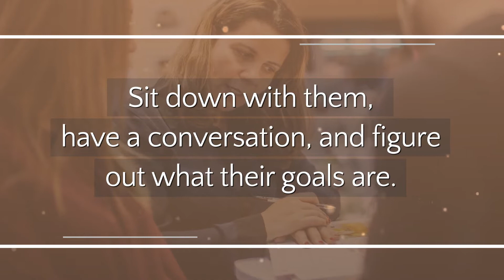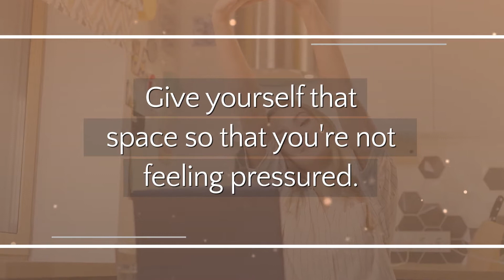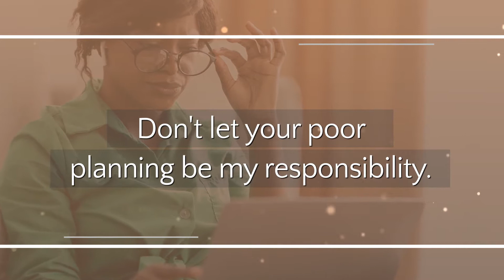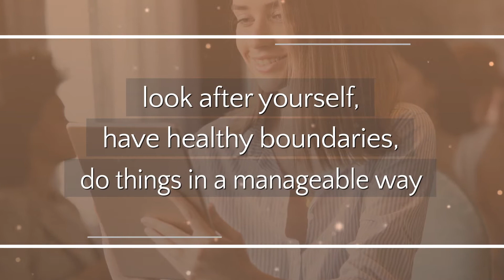What to do when your client decided to do a promotion... yesterday!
Episode 067: As a Facebook ad strategist, you know that last-minute changes are inevitable. But what do you do when your client decides to do a promotion... yesterday?

In this video, I'll share tips for handling unexpected changes and keeping your cool.

To replay this video on What to do when your client decided to do a promotion... yesterday!

👉 Download The Quickstart Guide to Becoming an In Demand Ad Manager